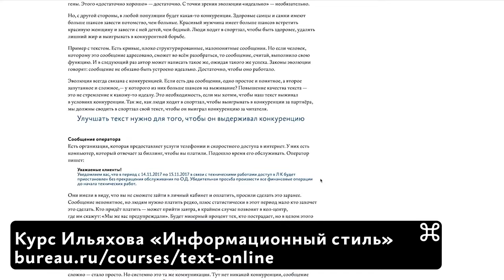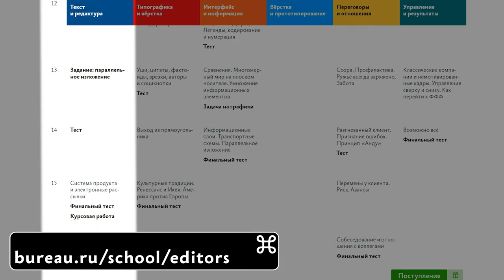Советы А. Г. Уход от рутины к мечте, курс «Информационный стиль» и ШР, обесценивание на работе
Ищите Бюро Горбунова в ВК и Яндекс-дзене, чтобы не потерять нас, если Ютуб заблокируют.

Сегодня отвечаю на ваши вопросы о том, что делать, если коллега обесценивает, нужен ли курс «Информационный стиль» для поступления в Школу редакторов и стоит ли сейчас уходить от рутины к мечте.

0:00 Альтернативные каналы
0:04 Бюро просило передать
1:01 Надежда Агапова: Здравствуйте! Я SMMщик, но большая часть моей работы сводится к дизайну постов, баннеров, монтажу динамичных рекламных роликов. У меня хорошие отношения с дирекцией компании, менеджерами других отделов, но плохие отношения с ближайшей коллегой, с которой нужно утверждать контент-план и делать публикации. Наезжает, обесценивает, буквально пытается вырывать куски работы, а потом спихивает ответственность. Нагрузка в компании большая, всегда есть какие-то недоделки, к которым можно прицепиться. Это портит мне настроение и снижает желание заходить в рабочие чаты и вообще проявлять инициативу в проектах. Работаю в компании 2 года, но из-за этого хочется уволиться. Подскажите, стоит ли разговаривать с дирекцией или с коллегой, или может быть это нормально, и я слишком нежно реагирую?
4:07 Елизавета Дорошкевич: Хочу поступить в Школу редакторов. Никогда не писала информационный текст, только стихи. В системных требованиях сказано, что нужны базовые знания о редактуре и информационном стиле. Нужно ли пройти курс Максима Ильяхова «Информационный стиль и редактура текста» для поступления в Школу?
5:17 ROMARIO: Артём, добрый вечер! Я копирайтер. По будням до 6 часов вечера работаю на одной работе, а по приезду домой занимаюсь второй. Последняя мне намного приятнее, но основная значительно стабильнее. Как думаете, стоит ли сейчас уходить от ежедневной рутины в пользу своей мечты?
7:47 Награждение автора лучшего вопроса
8:33 В следующих выпусках

Авторы видео:
А. Г. — А. Г.
операторы — Андрей Терещенко, Полина Афанасьева
монтажёр — Полина Афанасьева
дизайнеры — Матвей Рогов, Юлия Бурдукова, Миша Нозик
редакторы — Инна Долога, Андрей Терещенко

Заимствования:
Обложка: Максим Ильяхов, Людмила Сарычева. Пиши, сокращай